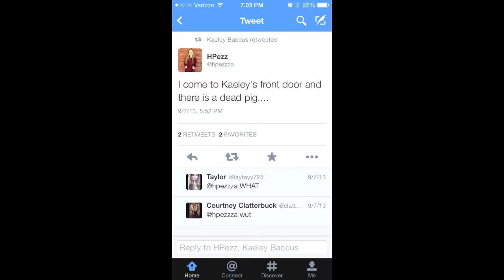CREATIVE PIG PRANKS | beautyrush315